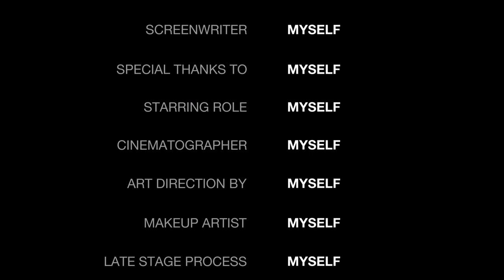My Side Hustle While Working a 9-5 in Jamaica | $50-$100 USD Start Up Cost| E-commerce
A few months ago I started researching ways to make money online in jamaica. I searched for the best business ideas or just how to make money online. For a while I completed tasks until a just a while back I got some side hustle ideas that were already working for other Jamaicans. I delved into Ecommerce business for beginners and that's how I got my idea of selling my product through Instagram.
This video gives a full run down of how and what I did.

Current Milestone:
Please support💪🏾💪🏾💪🏾

My YouTube Equipment:

Camera:
Sony Cyber-Shot 20.1 MP Digital Camera DSC-W810 Silver

Bluetooth Remote Control Shutter:
2 Pack eCostConnection Wireless...

10" Ringlight with tripod and Phone holder (They frequently give coupons which is super nice!):
Ring Light with Tripod, 10"...